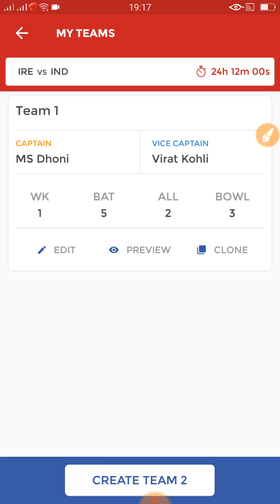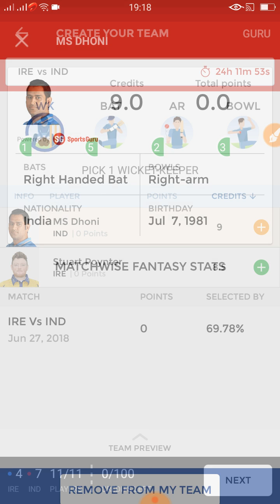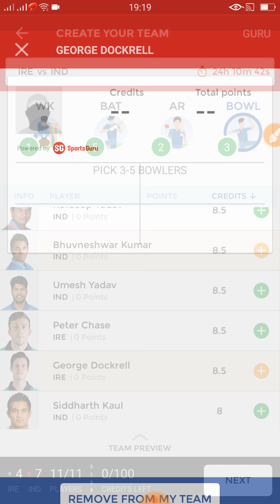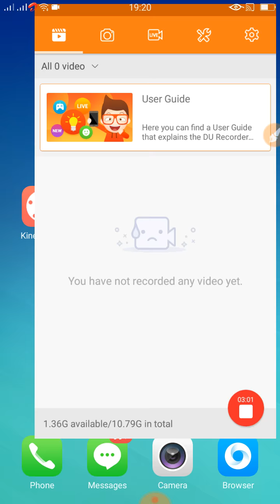IRN vs IND DREAM11 TEAM JUN27